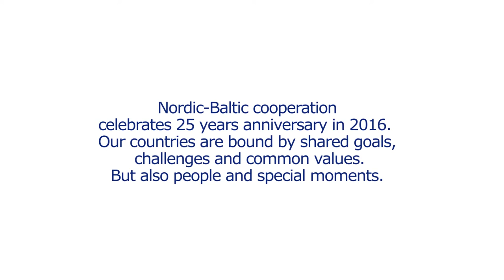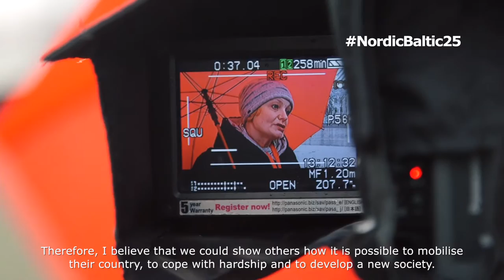Dr. Margarita Jankauskaitė: mulle meeldib Põhjamaade enesekriitilisus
Soolise võrdõiguslikkuse ekspert, dr. Margarita Jankauskaitė sõnul on väga oluline hoolida ja hoolitseda iga ühiskonnaliikme eest. Kõik inimesed peaksid tundma end turvaliselt ja õnnelikena. Tähtsaimad väärtused on tema sõnul avatus, demokraatia ja lihtsus.

Teostus: Kultfilma